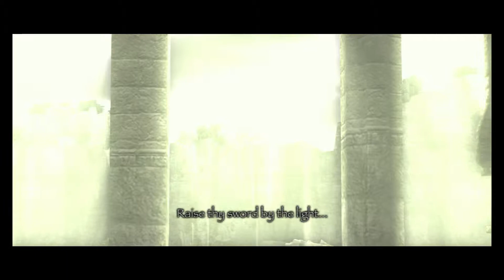Shadow of the Colossus [Colossi #1 Valus ] [1080p]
I hope you guys find the videos helpful. If you have any game requests please drop them in the comment section.